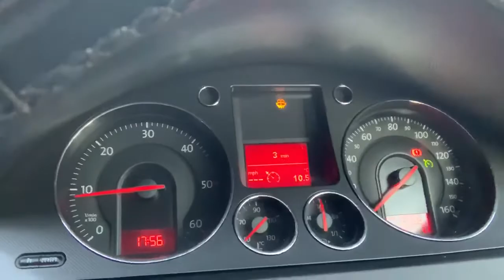Doblo 1.3 ECU BCM BSi Test Repair Body Control Module Unit